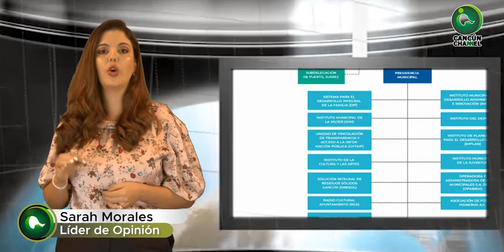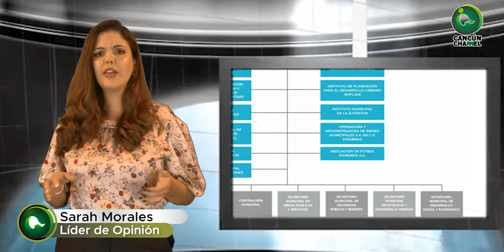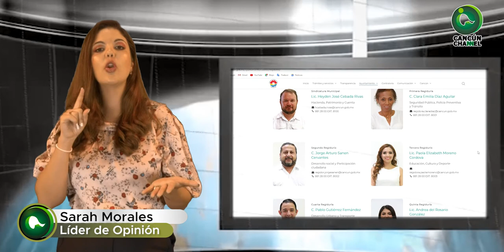CAP. 4 ASÍ SE CONFORMAN LOS AYUNTAMIENTOS